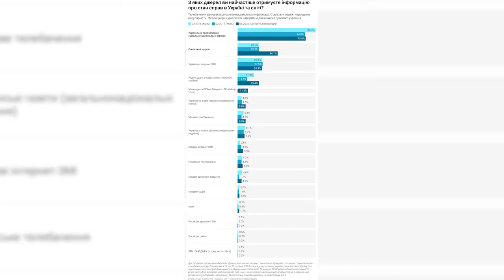Телебачення VS Youtube | ток-шоу Просто - Не просто | телеканал Вітер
Як часто ви вмикаєте телевізор? Чи задумувалися, які програми дивитеся і чому? А як щодо блогів? Youtube вже давно пропонує будь-який контент, і телевізійний, зокрема. Цього тижня маємо одразу два телесвята - “День працівників телебачення, радіо та зв’язку” і “Всесвітній день телебачення”. Тож є привід поговорити про український медіаринок, якщо його можна так назвати та тенденції: куди йде, чи можливо котиться українське телебачення? Чи замінить його ютуб? Кому взагалі потрібен телевізор, якщо зараз кожен сам собі медіа. Про це говоримо сьогодні у ток-шоу “Просто - Не просто” із Дариною Романською.

У гостях:
- Вадим Мурований, директор ТОВ “Центральноукраїнське бюро новин”;
- Андрій Богданович, телеведучий, медіаексперт, блогер;
- Галина Артеменко, youtube-блогерка;
- Микола Головко, відеооператор, контент-мейкер;